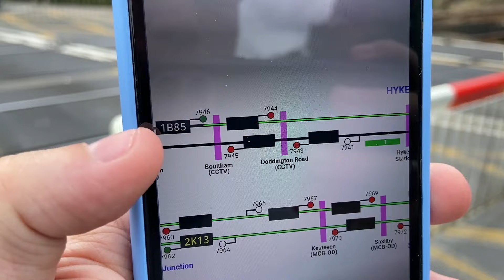Doddington Road Level Crossing (13/06/2024)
Recording Location: B1190 - Doddington Road, North Hykeham, Lincolnshire
Postcode: LN6 0QP
Timetable:  Hykeham (HYKEHAM)
Trackside Information:  NOB1 30 Miles 18 Chains.
Line Speed: 70mph.